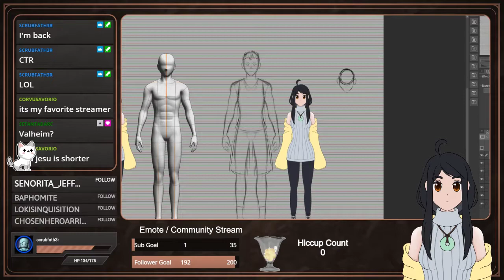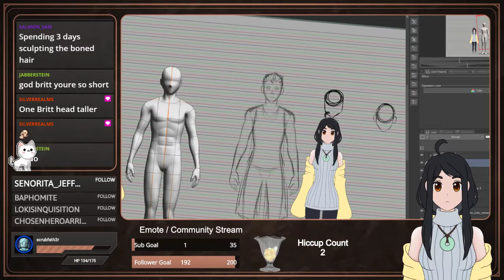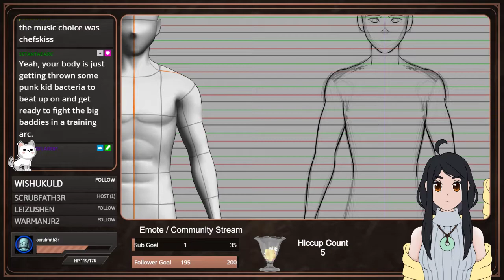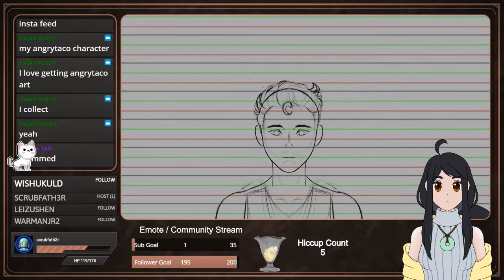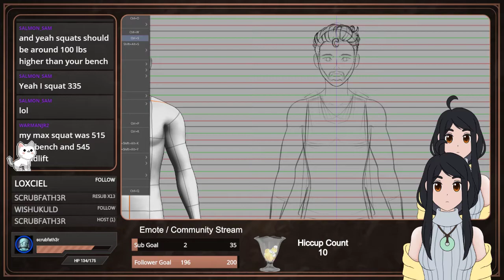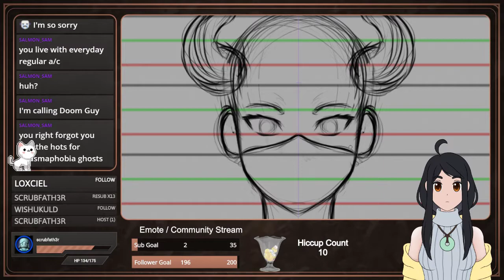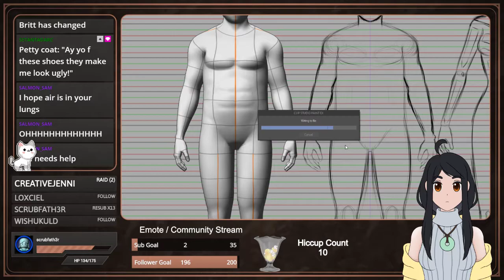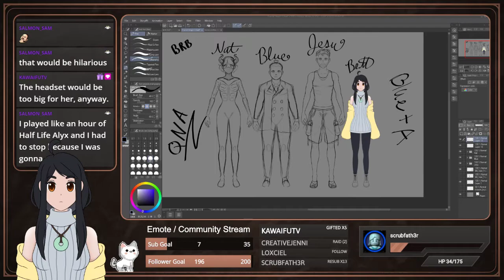[03/01/2021] (Stream 004) Britt VTuber Art, Drawing My Friends, Crash Team Racing - Nitro Fueled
I had way too much fun drawing my friends Jesu, Blue (Scrubfather), and Nat(Jabberstein) on stream! We got a bit of work done for my VTuber model and had some fun racing in CTR. Going to try to finish all this art soon so we can start streaming Dark Souls, Among Us, Hollow Knight, and a whole bunch of other games together. I'll be streaming on Mondays on Twitch in the late afternoon-evening EST.

Thanks for hanging out! It was so much fun! See you soon!

❃ Time Stamps ❃

Starting Soon: (0:00)
VTuber Art + Drawing my Friends: (7:38)
Crash Team Racing - Nitro Fueled: (6:14:15)
Outro: (7:53:18)

❃ Scrubfather (Blue)❃

❃ Jabberstein (Nat)❃

🎵 Music 🎵